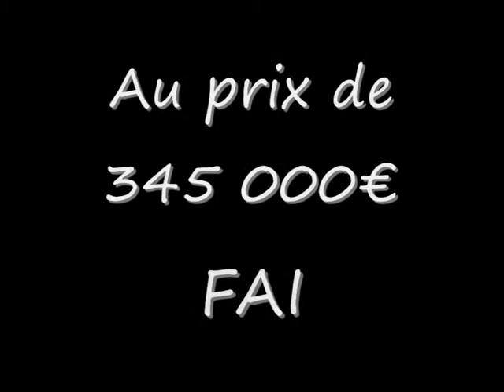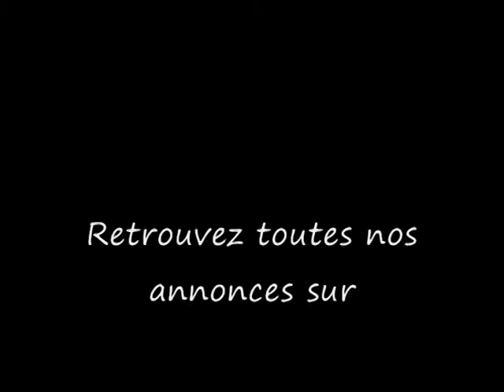Environ metz maison a vendre maison calme carrara-immobilier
METZ 10 minutes
Aux portes de Metz, au calme, jolie maison de 165 m2,sur deux niveaux, exposée sud sud ouest,
comprenant un vaste salon séjour cheminée,accès grande  terrasse et véranda, cuisine équipée, WC, salle de bain,
4 chambres, un  salon d'été en rez de  jardin, salle d'eau, WC, Cave, buanderie, garage porte motorisée,
double vitrage, volets roulants motorisés,  chauffage gaz récent (chaudière neuve),l'ensemble sur un terrain clos
et arboré de 1400 m2.